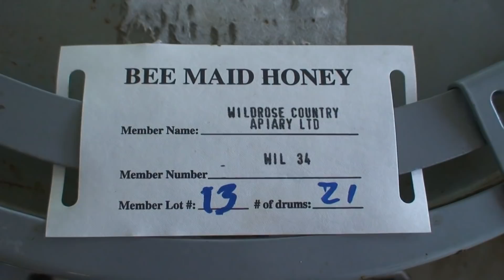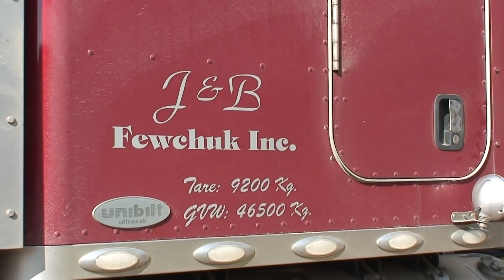Hermann Hirt - "GOLDIG UND SÜSS"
Zu einem seiner Spätwerke gehört dieser Dok-Film über eine Imker-Familie in Kanada.
Der Film wurde 2012 gedreht, mein Vater war 80 Jahre alt. Dies war seine letzte Reise nach Kanada.
27.53 min Version
Gedreht in HD, geschnitten und bearbeitet mit Casablanca.